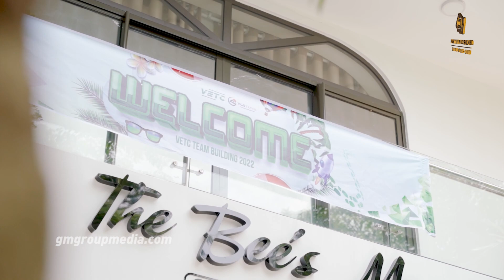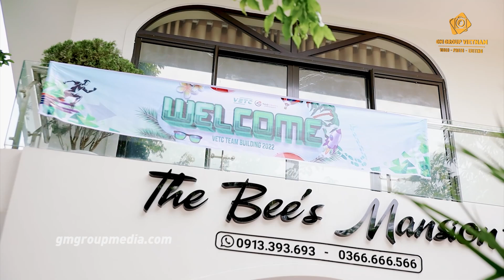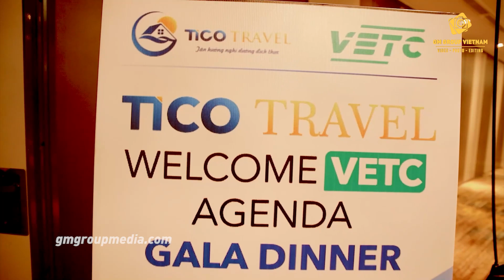TEAMBUILDING THU PHÍ TỰ ĐỘNG VETC 2022 | GM GROUP MEDIA 098.6600.920